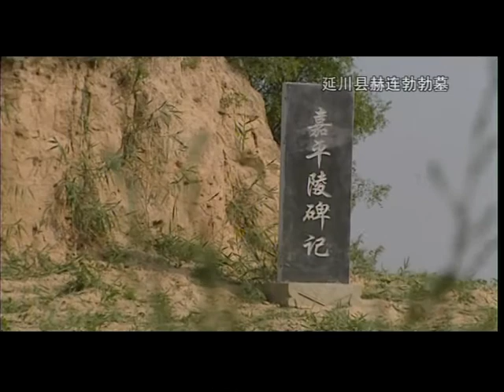靖边统万城 延川嘉平陵赫连勃勃墓 何志铭导演